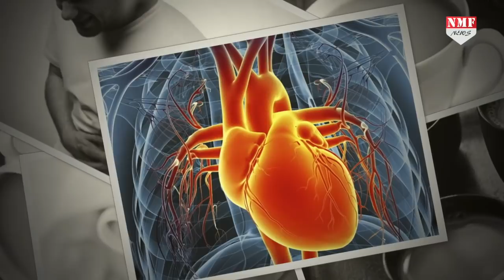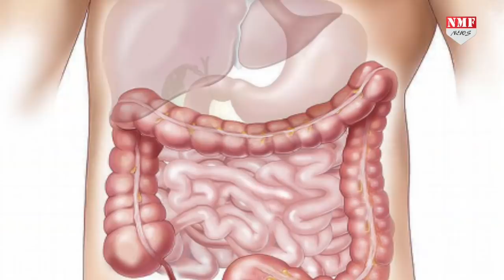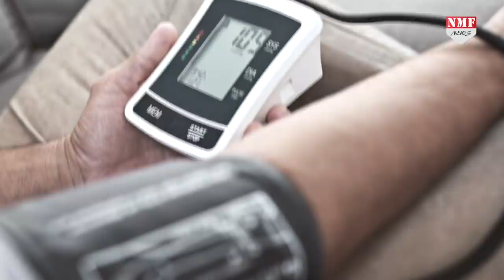अगर चाय पीने का रखते है शौक, तो ये खबर आपको जरूर देखनी चाहिए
चाय और coffee पीने वाले आपको लईं लोग अपनी daily life में टकरते होगें. कुछ लोग है जिनकी सुबह चाय के बिना होती नहीं लेकिन दोस्तों अगर आप एक दिन में 6  कप से ज्यादा चाय पी रहे है तो हो जाईए सावधान क्योकिं ये ही चाय आपको कर सकती है बर्बाद

Producer_Tanvi
Editor_Chandrakala